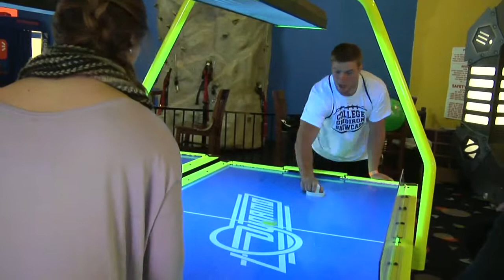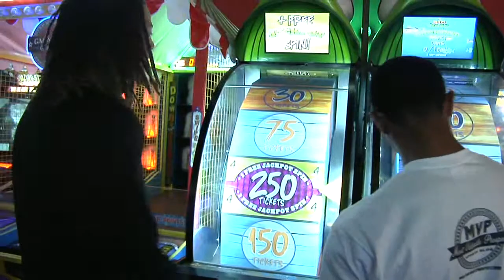AlleyCats Event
Player Fun Night Out - AlleyCats